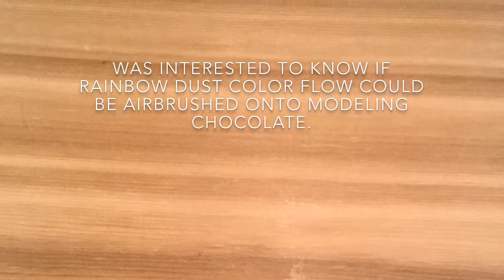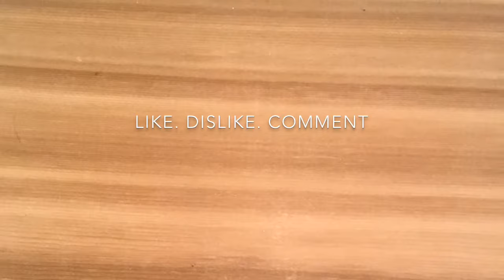AIRBRUSHED MODELING CHOCOLATE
youtube music  vibe tracks  --  zoom

still familiarizing  myself with airbrushing.
recently received rainbow dust airbrush color flow
 thus far i am thrilled with this product        big thumbs up

note my take on using other products in an airbrush
i have a dinkydoodle airbrush

I've found some airbrush colorants cannot and should not be used in an airbrush        the risk is damaging your equipment, among other down sides...

Alas!, i regret having bought some products   if i cant find a way to use them they may be tossed

Some products contain "particles" that do not flow through an airbrush, will clog the airbrush...  I do regret having bought some of these products

Somewhere along the line I read the size of the needle matters  --
??? that equals purchasing another airbrush gun not sure the cost of a "gun" is worth the expenditure.

After all, how likely will one get much use of an airbrush gun with a "larger'? needle  (shrugging)...

there's no way to tell anyone what not to buy...

I am not an approved home to sell...

trying to provide as much information as possible but i think i went on a tangent!...